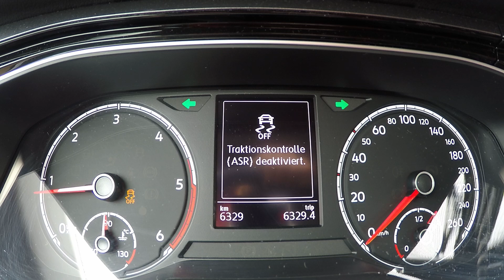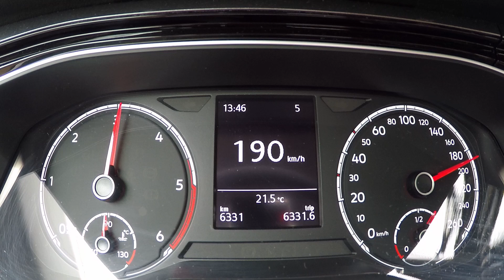2019 VW Polo 1.6 TDI Acceleration & Autobahn Drive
2019 VW Polo 1.6 TDI
95 PS
5 Speed Manual
0-100 km/h
0-190 km/h
Autobahn
Exterior
GoPro
DSLR